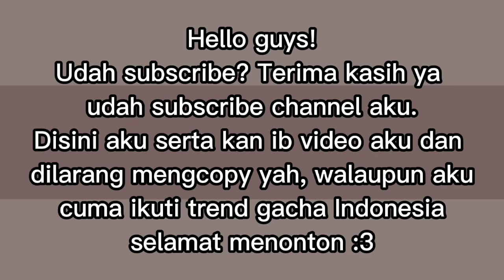pov : Kamu bisa melihat tali perjodohan kamu saat berumur 17 thn | lihat deskripsi | Offc_Boba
Selamat datang ke deskripsi Boba!

Disini saya sertakan ib video ini

ib: Nisa ayu nuraini officiall

Maaf ya kalau oc nya sama dengan gachatuber yang lain

tiada apa nak dicakapkan ;)

itu saja :3